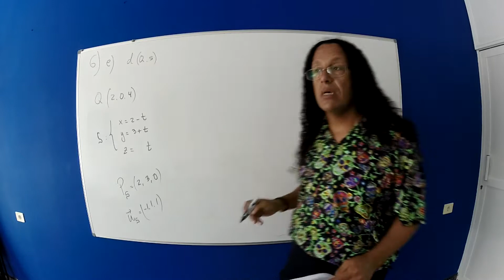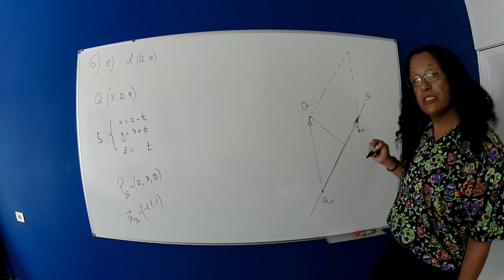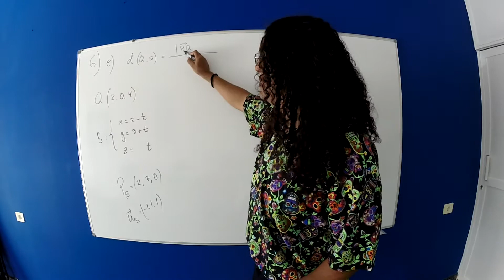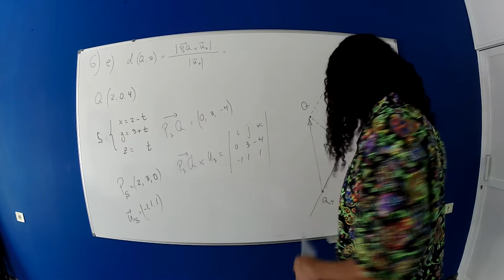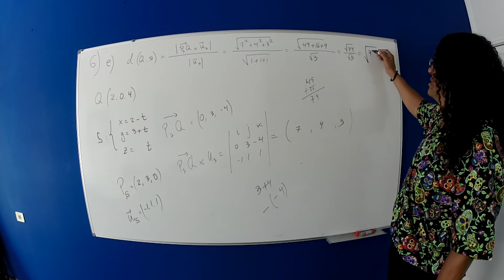Ejercicios geometria 6e distancia punto recta